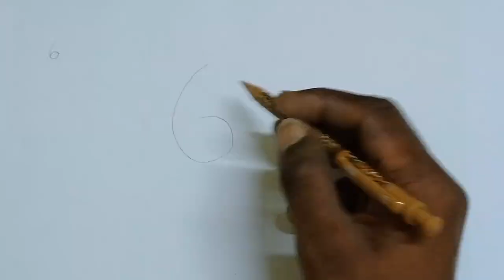How to draw peacock drawing from number 6/peacock drawing@ajipriya_couple.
How to draw peacock drawing from number 6/peacock drawing‎@ajipriya_drawing .

Ajipriya Drawing ❤️❤️❤️